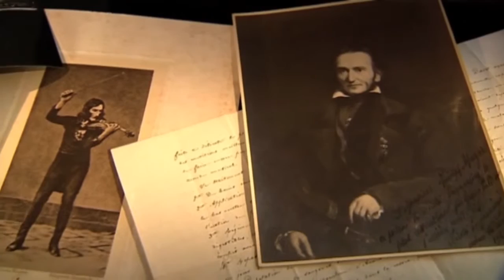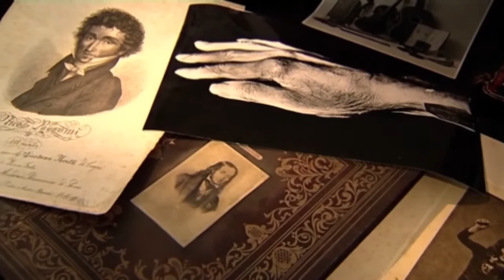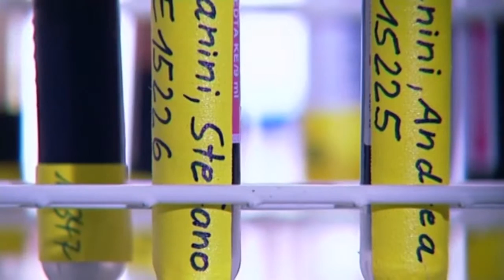Paganinnis Geheimnis (DokFabrik)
Regie: Volker Schmidt-Sondermann
Idee und Produzent: Axel Fuhrmann